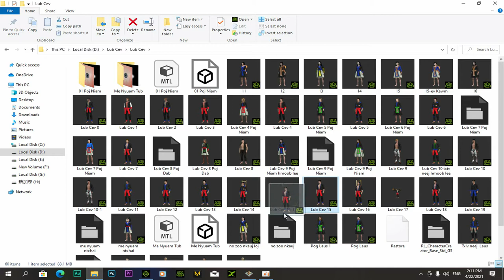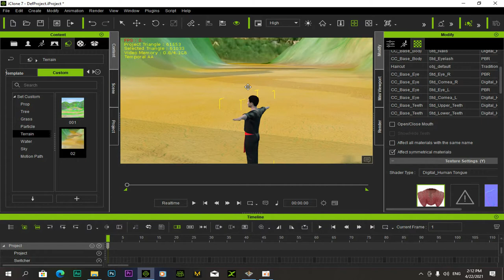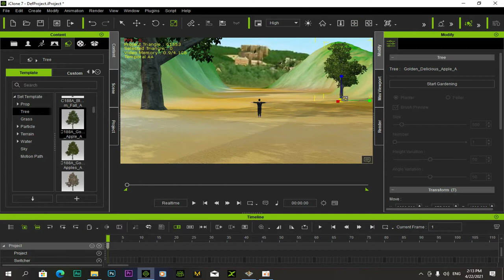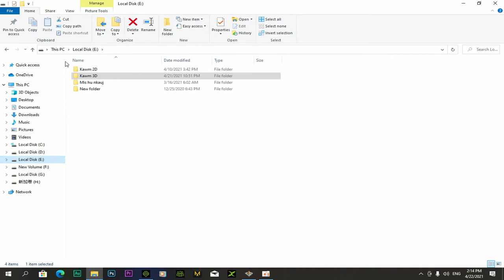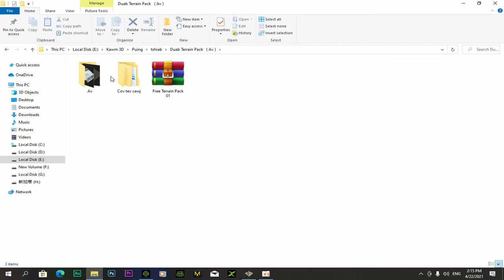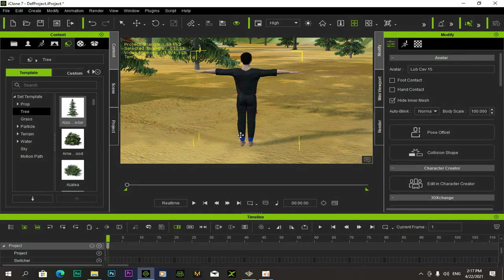Qhia Cog Xyoob Ntoo Rau Daim Av ( Cartoon 3D )